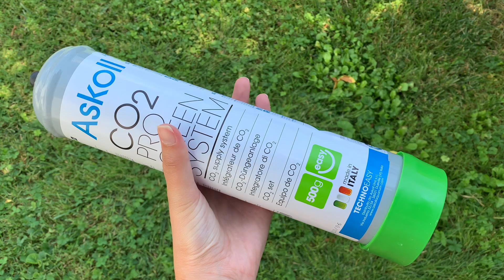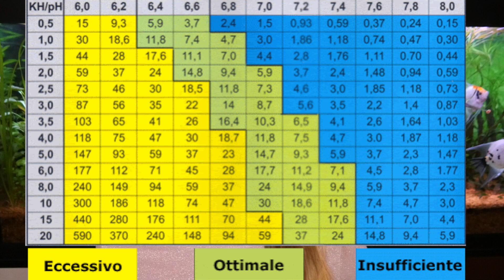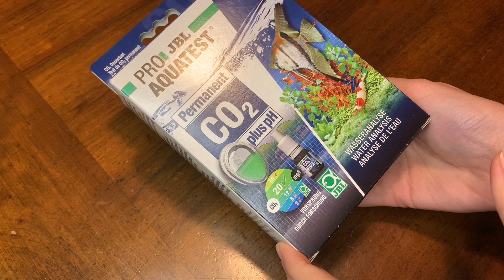TUTTO sulla CO2 in ACQUARIO 🌿 Guida e consigli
💦 APRI/OPEN 🐠